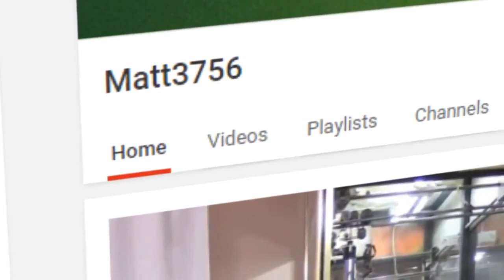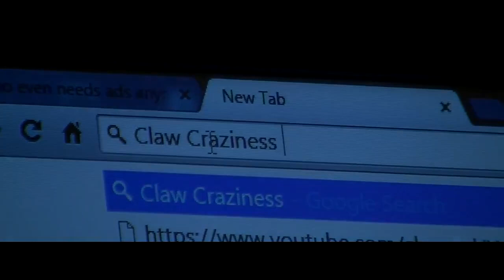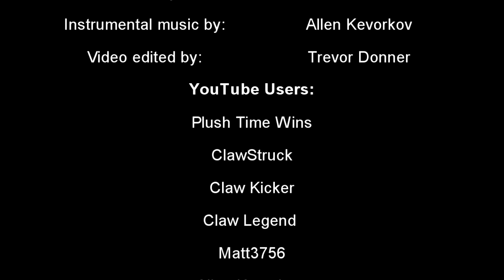Claw Machine Song - "I Have Failed" by Allen Kevorkov feat. Trevor Donner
Allen Kevorkov featuring Trevor Donner, a.k.a. Claw Craziness, in a music video produced by Trevor for Allen's original song, I Have Failed, a humorous take on the obsession with claw machines and YouTube community of skill crane players.